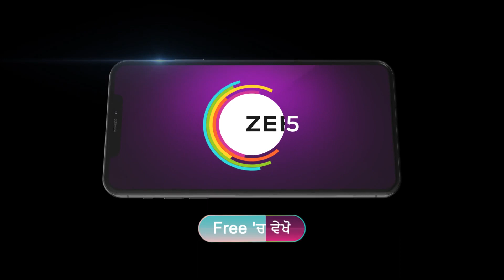Nayan Jo Vekhe Unvekha | Ep - 500 | Oct 9, 2023 | Best Scene 2 | Zee Punjabi